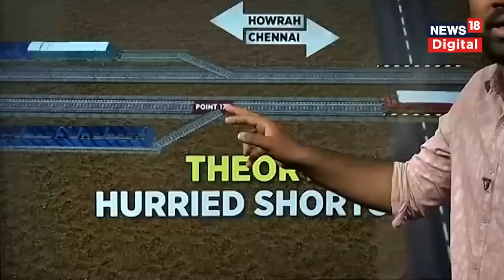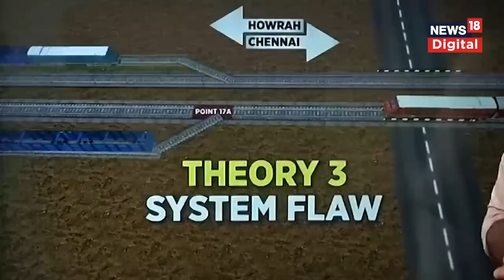Odisha Train Accident News : मिल गया ओडिशा रेल हादसे का असली गुनहगार! | Balasore Coromandel Express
ओडिशा (Odisha) के बालासोर (Balasor) में हुए रेल हादसे ने पूरे देश को झकझोर कर रख दिया. 278 लोगों की मौत हो गई. वहीं 1000 लोग घायल हो गए. वहीं कई परिवार अभी भी अपनों के शव की तलाश में जुटे हुए हैं. ऐसे लापता लोगों की लगातार तलाश की जा रही है. परिजन हाथ में पहचान पत्र लिए मुर्दाघरों में भटक रहे हैं. लेकिन तीन ट्रेन का टकराना हादसा या साज़िश समझिए इस वीडियो से...